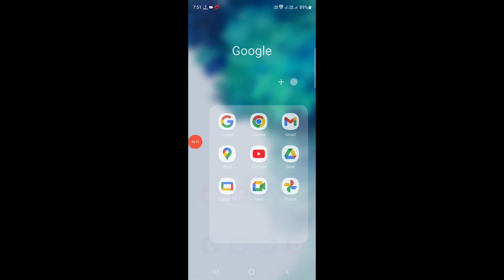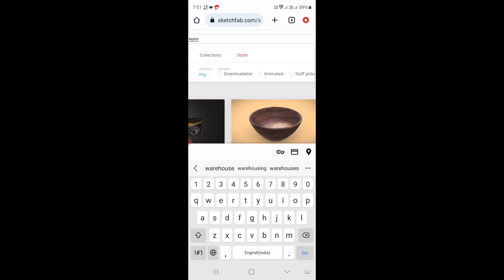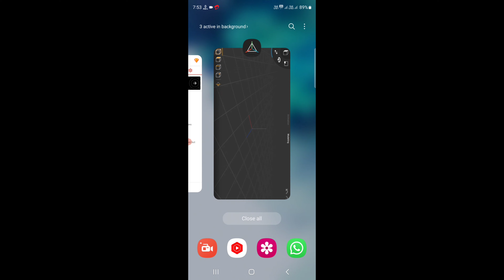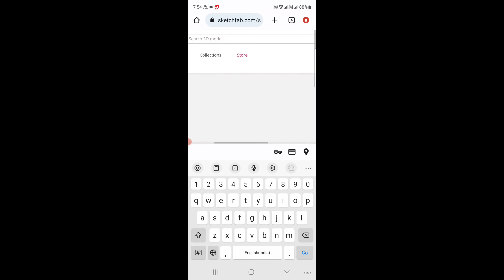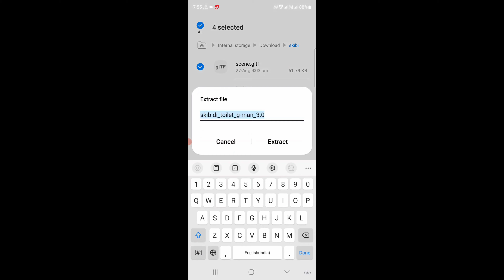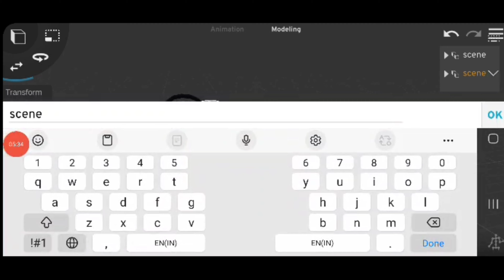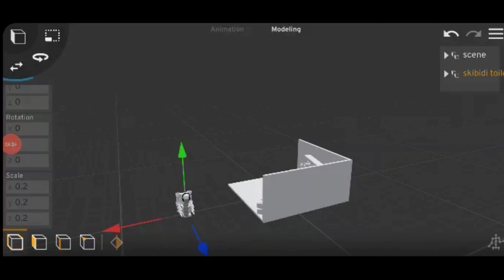How to make skibidi toilet animation | skibidi toilet animation kaise banay | full tutorial in Hindi